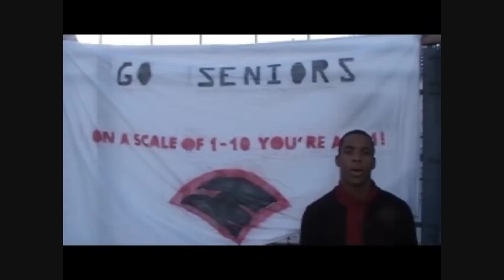Football Eagle Nation (updated 2x)